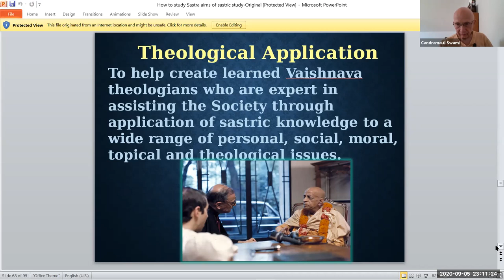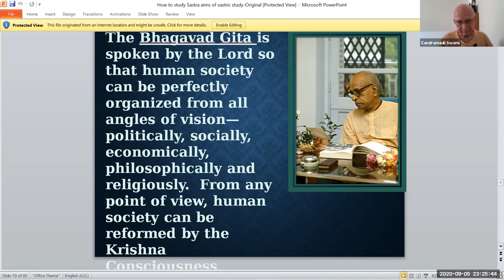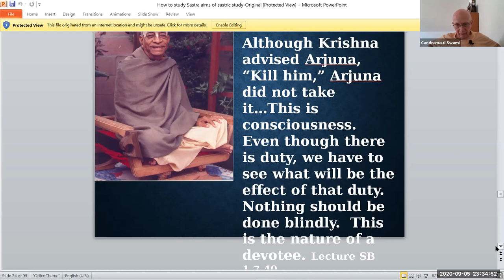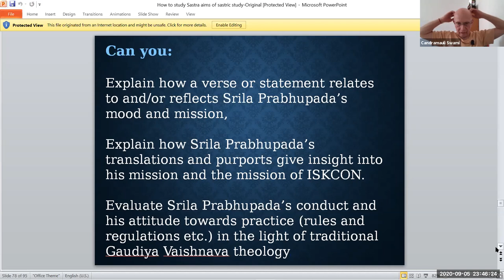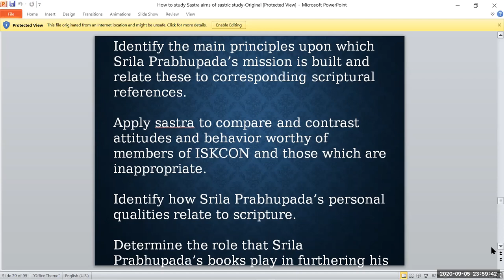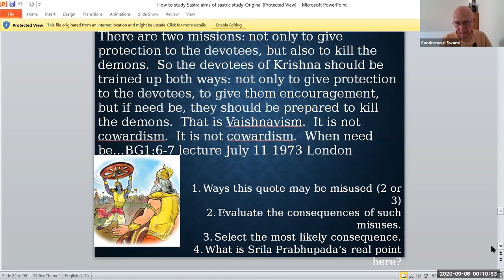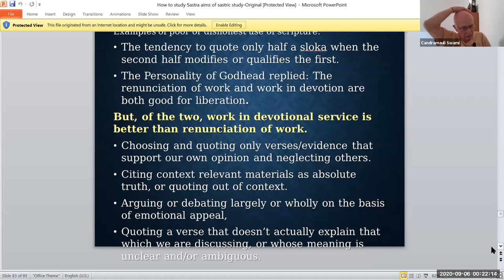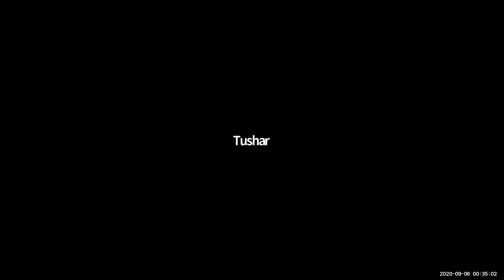HH Candramauli Swami - 2020.09.05 - The Importance of Reading Srila Prabhupada's Books Part 4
Class on The Importance of Reading Srila Prabhupada's books Part 4